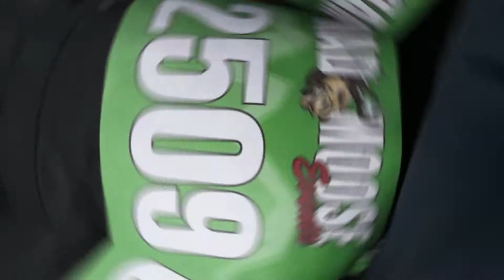We All Have Make Chapters To Our Books!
I have many chapters to my life, some great, some awful, but the choice is always ours to start a new chapter!

It really does help, and if you want to keep up to date all of the content I am producing, please hit that subscribe button to get notified every time I upload!